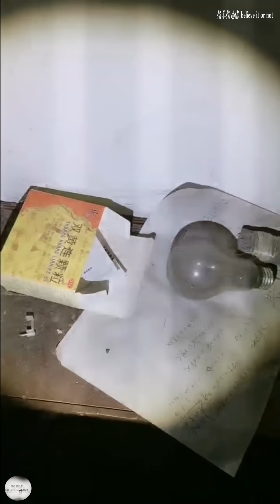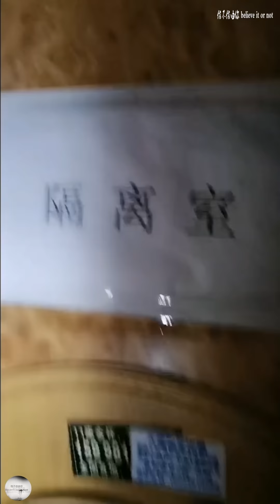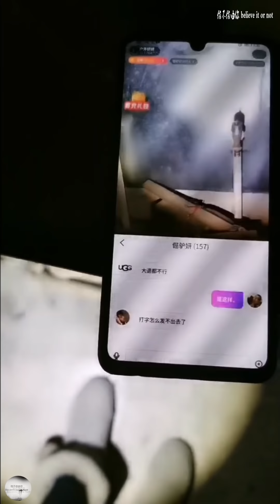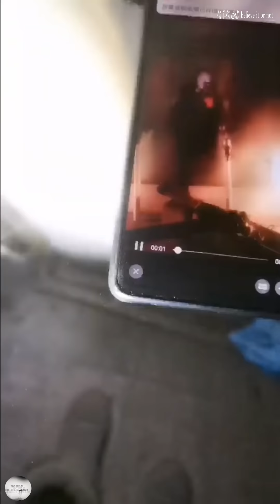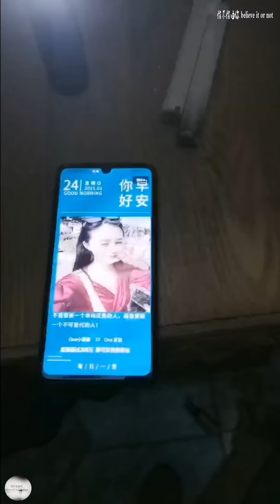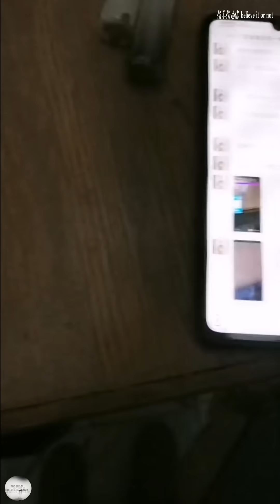【妍】隔离区大楼 【ghost】Quarantine building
一切都只是拍微电影。你所看到的一切都是假的。别为了真假而闹得不愉快。请相信科学。千万别迷信。祝大家新年快乐！
，Please believe in science, don’t be superstitious。Whether it's true or not,
everyone should watch it as a horror movie. Thank for support